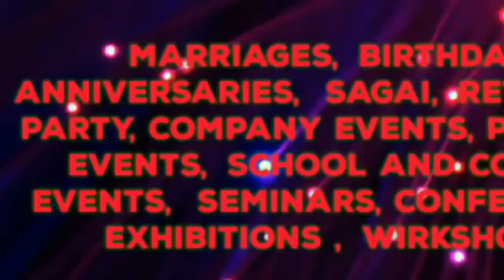JODHPUR Event Management | Catering Services | Stage Decoration Ideas | Wedding arrangements